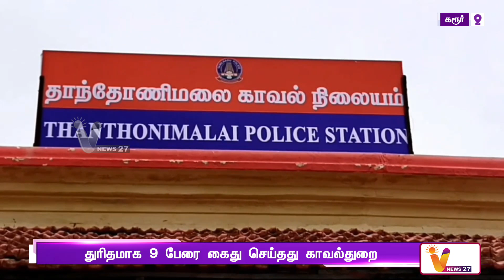கள்ளக்காதலனை தீர்த்துக் கட்ட சதி! | Karur| Cheating| Tamilnadu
கள்ளக்காதலனை தீர்த்துக் கட்ட சதி! | Conspiracy to solve cheating!